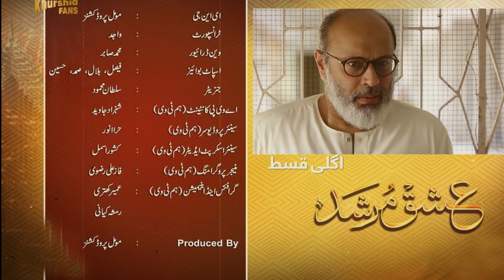Dawood Sahab Meri Beti Ko Maf Kardein | Ishq Murshid - Ep 14 Promo | New Teaser |Today | Bilal Abbas